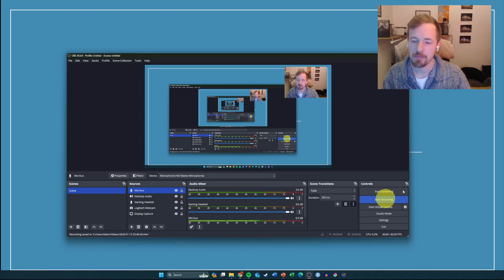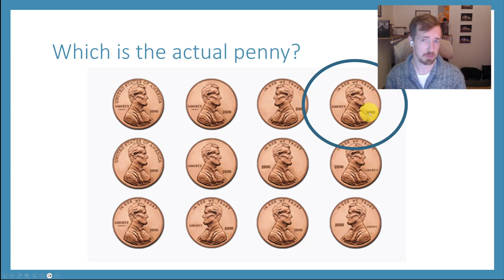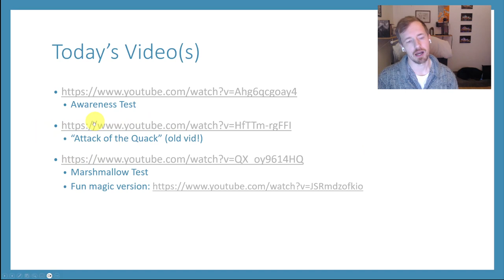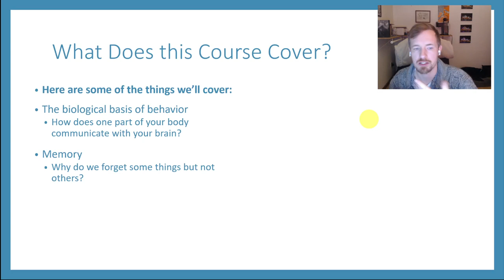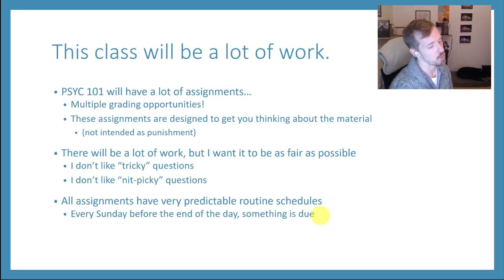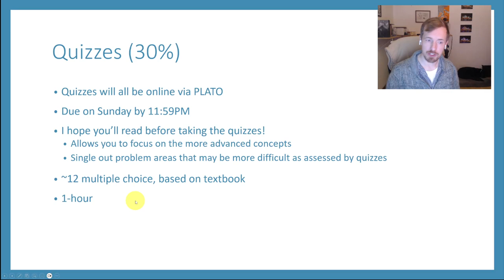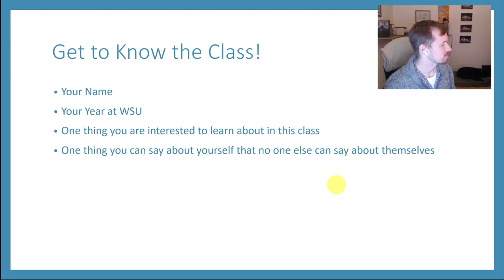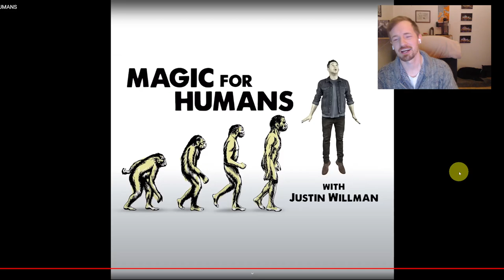PSYC 101: Chapter 0: Welcome to the Class!